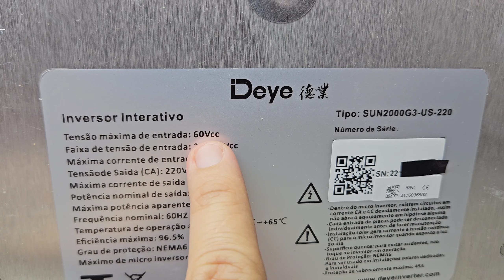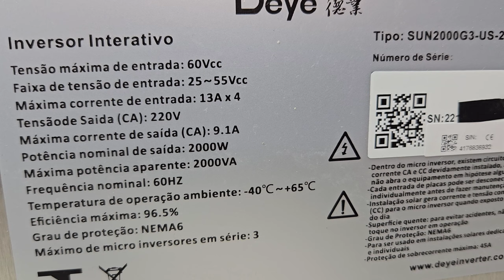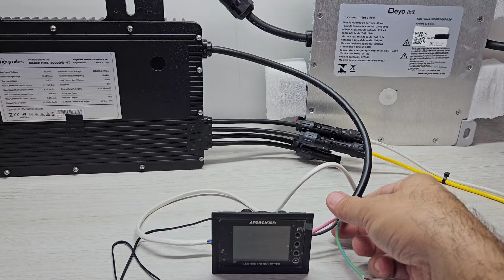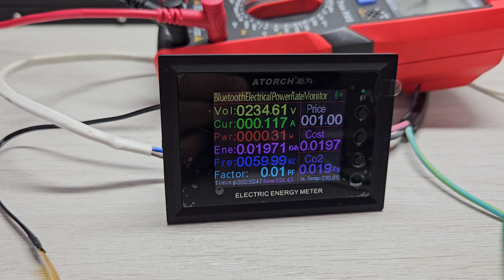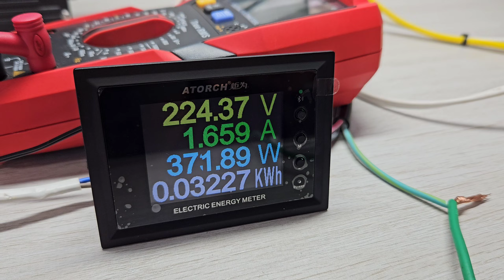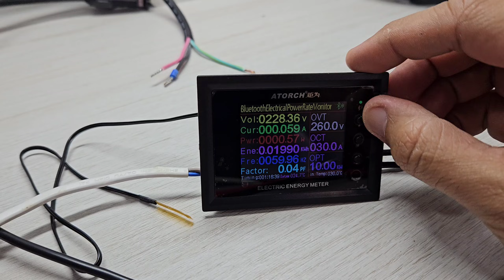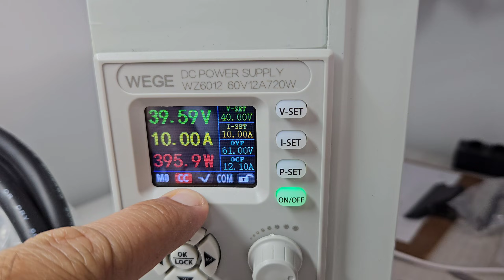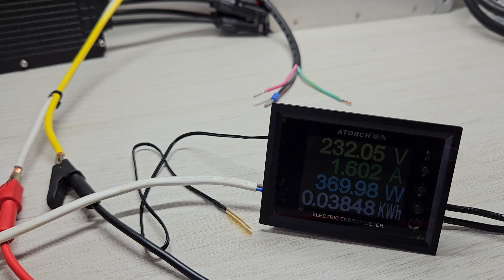HOYMILES HMS-2000DW-4T ou DEYE SUN2000G3-US220 Qual Microinversor☀️ PRODUZ MAIS ENERGIA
TESTE da Energia Solar , quem produz mais HOYMILES HMS-2000DW-4T ou DEYE SUN2000G3-US220 ? Esse teste é do nosso canal , não é teste homologado por nenhuma entidade.
INVERSORES Swipower 1500W a 3000w ESTOQUE BRASIL
4000/8000w LVYUAN 110v - (Entrada 12/24V)
4000/8000w LVYUAN 220v
4000/8000w LVYUAN 110v

LIFEPO4 88AH NO BRASIL
LIFEPO4 100AH NO BRASIL

Controladores de carga MPPT ESTOQUE NO BRASIL (zero taxas):

POW M60 PRO new
HXCONTROLE new
HXCONTROLE 60 a 80A